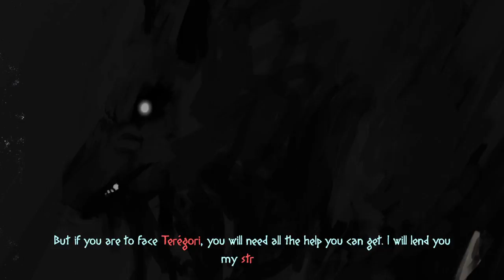Mulaka Ep7 Alaskan Bull Worm!! Boss Battle (Wa'ruara Rusiwali)